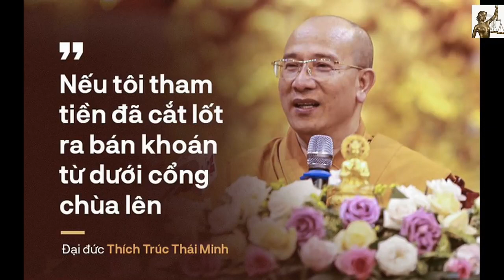Chùa Ba Vàng, Phật giáo hay M.a.f.i.a được ĐCSVN bảo kê?